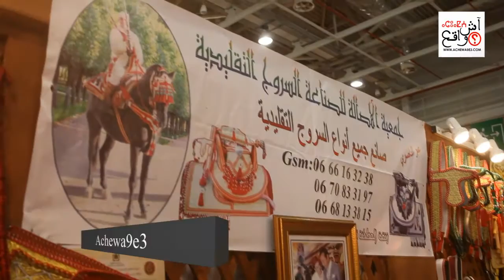صناعة السروج بالمغرب من حرير وذهب ... تراث وفن و ابداع اسبوع الفرس بالجديدة 2016